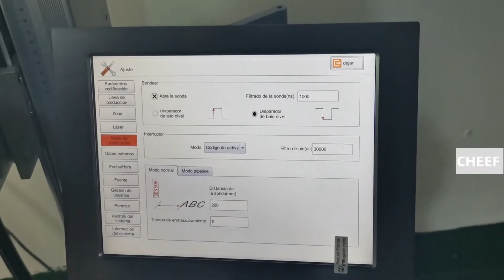fiber laser marking machine printing brake pads